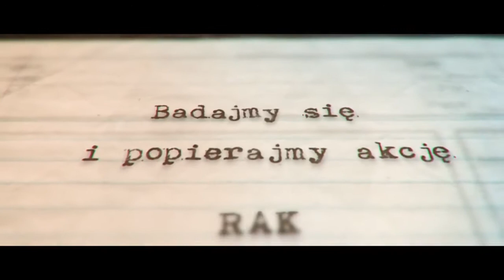Tomasz Rębisz - Rak. To się leczy!